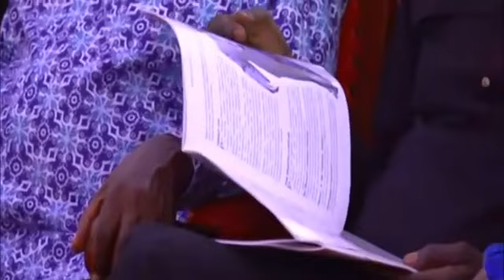Raila tribute in Magoha funeral